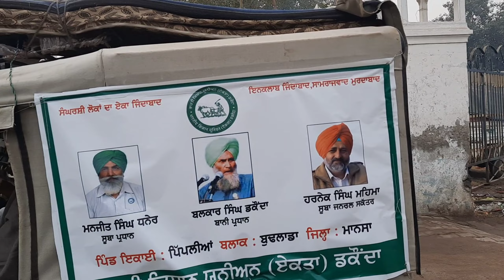kisan jathebandi dharna,kisan farmer protest Chandigarh live Kisan dharna,kisan andolan dharna start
kisan protest, kisan protest in haryana, kisan morcha delhi shorts, kisan protest in punjab, kisan protest in delhi
agriculture protest, france agriculture protest, agriculture supervisor protest, netherlands agriculture protest
protest song, protest in gilgit baltistan, protest song reaction, protest in support of palestine, protest in france, protest in pakistan, protest in israel, protest against israel in india, protest in pok, protest in india for Palestine